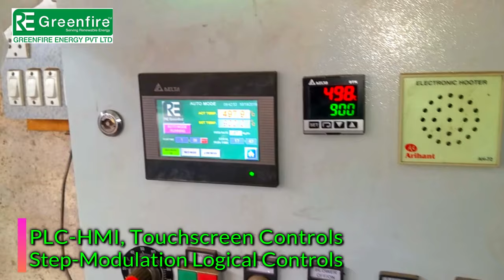GRAM / CHANA ROASTER || PELLET BURNER || +91 9879633927